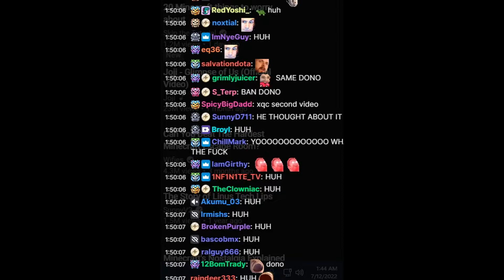xQc ignores a crazy dono